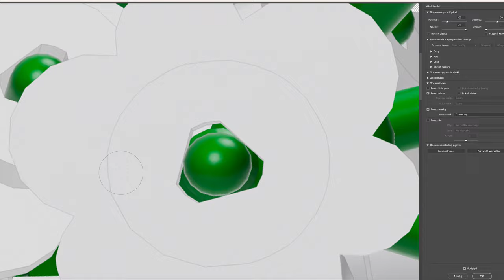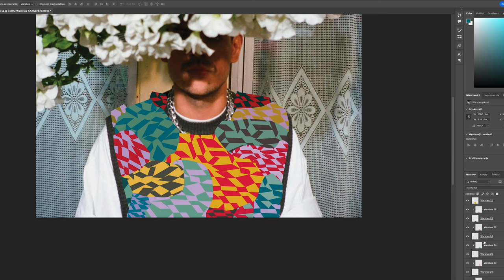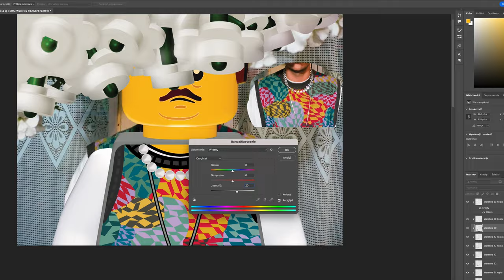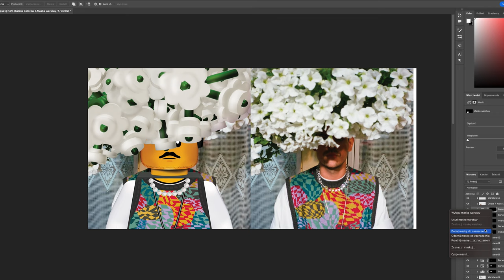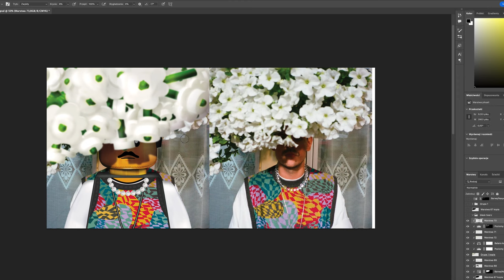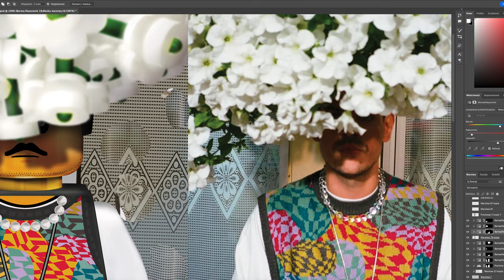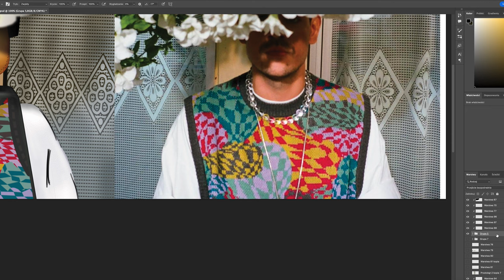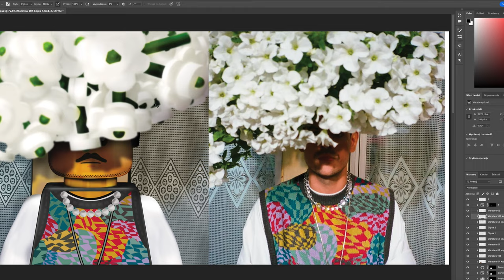Taco Hemingway - Gelato | Makarena Freestyle | Making of | Photoshop Speed Art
Taco Hemingway - Gelato | Makarena Freestyle w reinterpretacji z klocków 3 i pół godziny pracy przyspieszone do 10 minut